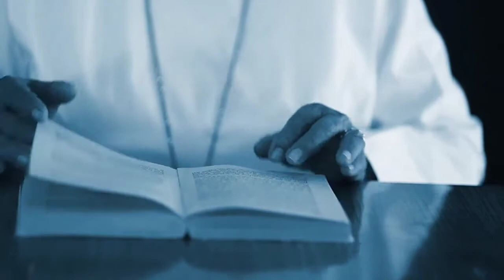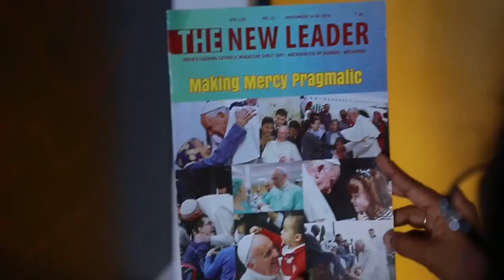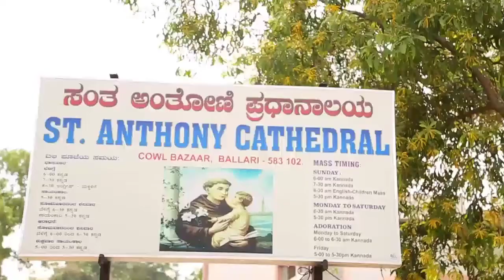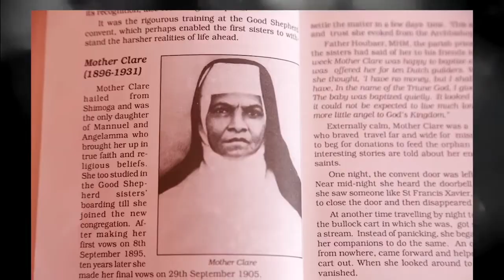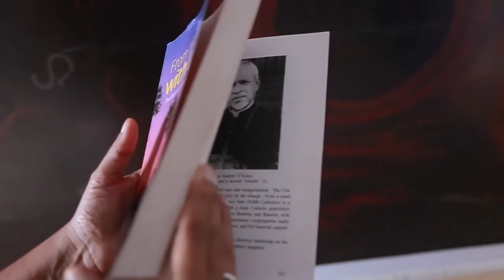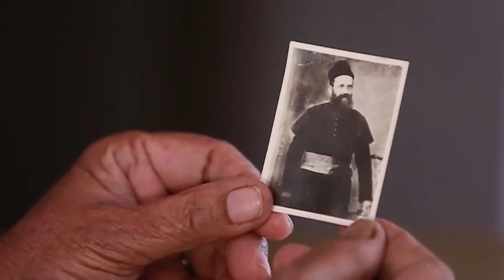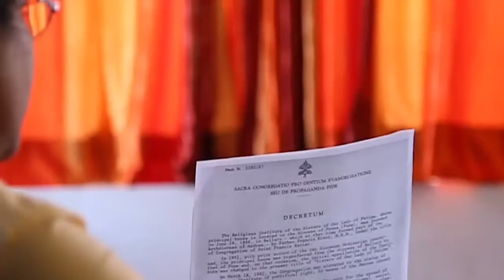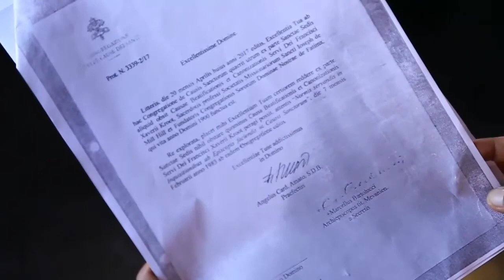Servant of God | Francis Xavier Kroot MHM | 1854-1900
Founder of Our Lady of Fatima Sisters | After all what is a missionary, but a tool, an instrument in the hand of God!